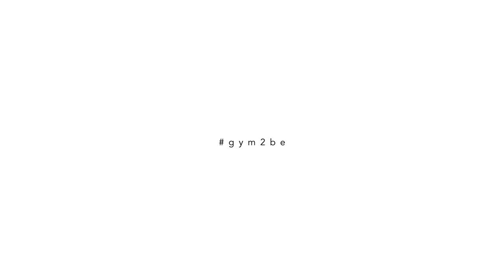LIVE WORKOUT // 30 MIN DANCE // TANJU & KIMBERLY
Cardio is more than running on a treadmill.
You don't need any equipment or weights!!

Let’s burn some calories with these rhytmic DANCE MOVES.
The video is in full length which means you just follow whatever your FITSEVENELEVEN coach is doing. Don’t worry, if you’re not getting all the steps at the first try - it’s just about movement and having fun!

We recommend to complete this workout 2-3 times a week. Looking for more?